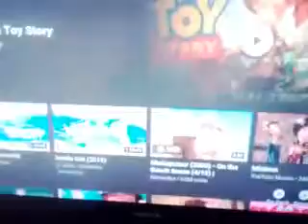Arabic Walt Disney (2034)